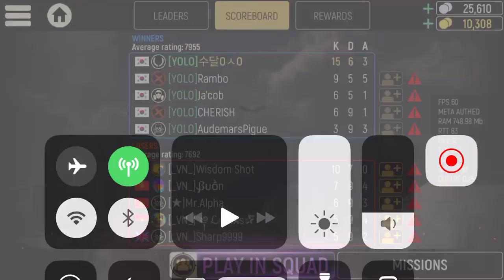Vs. [_VN_] Clan : CT Tlensk (DUTCH S.G.) 190916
DUTCH (ShotGun / Mack / Taser / Adrenaline)